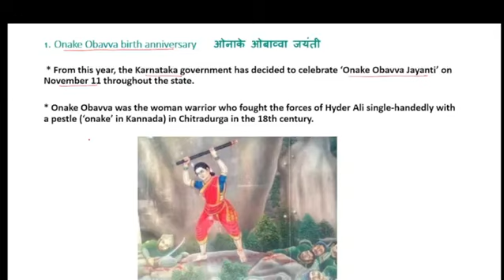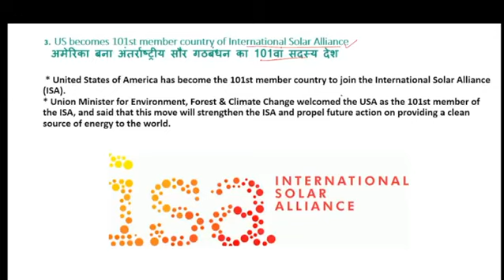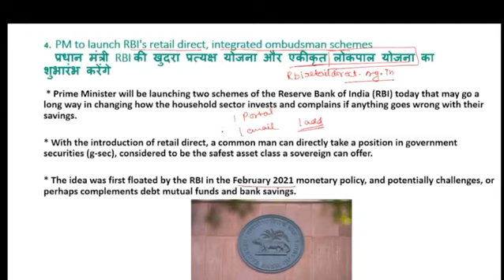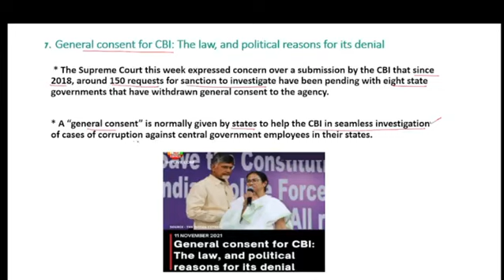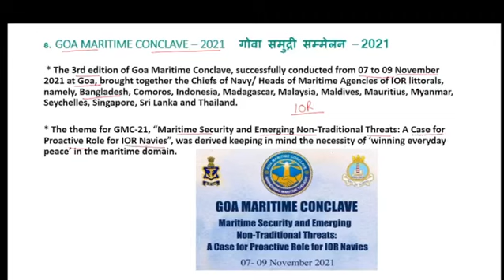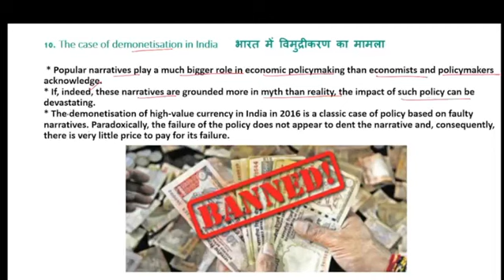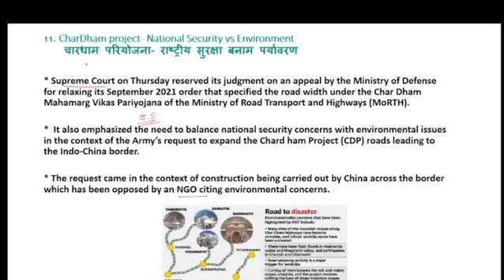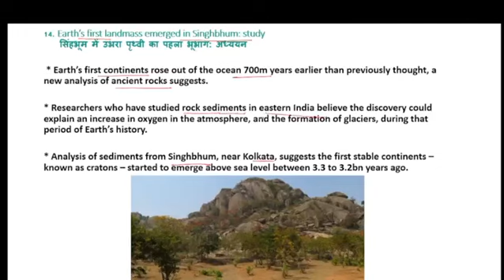Daily Current Affairs(12th Nov 2021)For UPSC - SSC - RAILWAY - BANK & STATE PCS By Toppersnotes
Hello Everyone !!

करंट अफेर्स का महत्त्व आज हर प्रतियोगी परीक्षाओ मे देखने को मिलता है।  करंट अफेर्स  तथा उससे जोड़ी  स्टेटिक जीके दैनिक आधार पर आपको उपलप्ध करता है टोप्पेर्सनोट्स।
प्रत्येक प्रतियोगी परीक्षाओं के लिए दैनिक समसामयिकी (करंट अफेयर्स) की महत्वपूर्ण भूमिका रहती है। इसी को ध्यान में रखकर आपकी तैयारी को और अधिक मजबूती प्रदान करने के लिए प्रतिदिन प्रातः उपलप्ध कराया जाता है |

चर्चा करते हैं सुर्खियों में बने उन मुद्दों पर, जो कि परीक्षा के दृष्टिकोण  से  महत्पूर्ण  है। इस नियमित लाइव क्लासेस में आप प्रमुख प्रतियोगी परीक्षाओं के लिए राष्ट्रीय एवं अंतर्राष्ट्रीय समसामयिकी जैसे- खेल, अंतर्राष्ट्रीय संबंध, विज्ञान व तकनीकी, राजव्यवस्था, पर्यावरण इत्यादि से जुड़ी कई जानकारियाँ प्राप्त करते हैं।

प्रतिदिन करंट अफेर्स को तैयार करने तथा उसका मूल्यांकन करने के लिए, आप सभी के लिए टोप्पेर्सनोट्स लेकर आया है डेली क्विज़ जो मिलेगी आपको टोप्पेर्सनोट्स करंट अफेर्स अप्प पर जिसका लिंक
यहां आपको मिलेगा:-
1 डेली क्विज़
2 सब्जेक्ट वाइज क्विज़
3 टॉपिक वाइज क्विज़
4 ऐप का कंटेंट दोनों भाषाओ मे उपलब्ध है (हिंदी एवं अंग्रज़ी)
5 आप की ओवरआल प्रोग्रेस  को आसान चार्ट के द्वारा समझ सकते है।